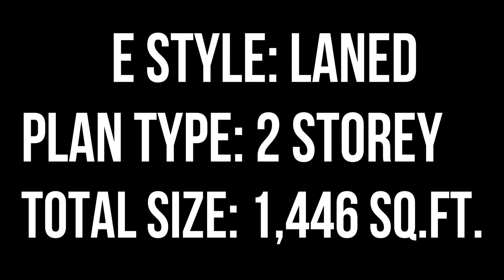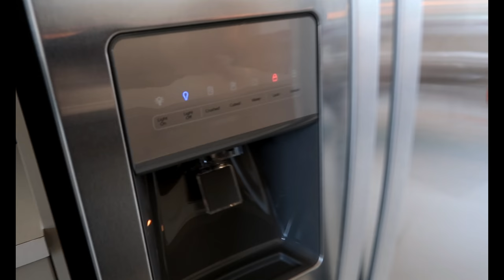BAHAY SA CANADA/ SHOWHOME TOUR uli